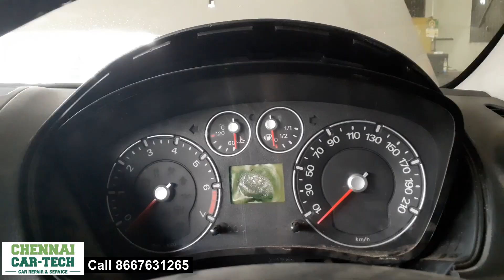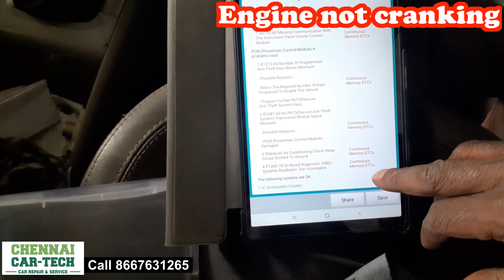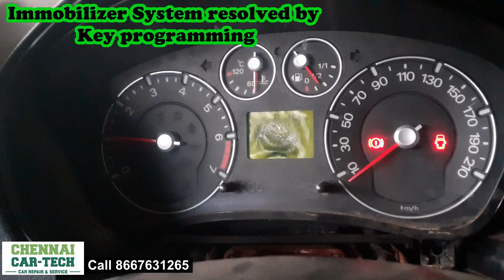Diagnostic and Fix why is car not starting? No Crank Ford Fiesta | immobilizer problem | in Tamil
CHENNAI CAR-TECH is a

2) Professional technical consulting for car buyers

3) Professional trainers for all Mechanics and Garage owners